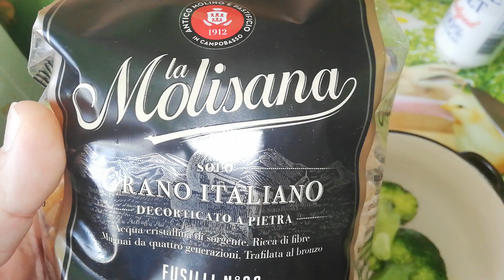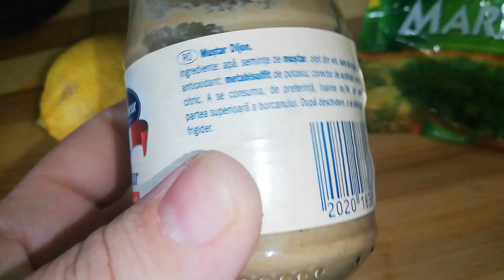Salata de pui cu paste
Salata de pui cu paste foarte gustoasa si delicioasa